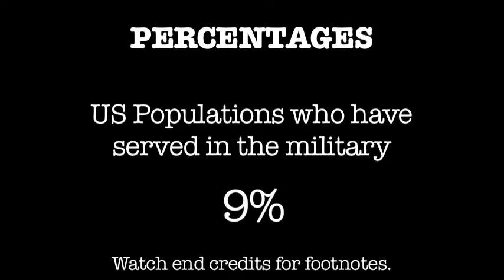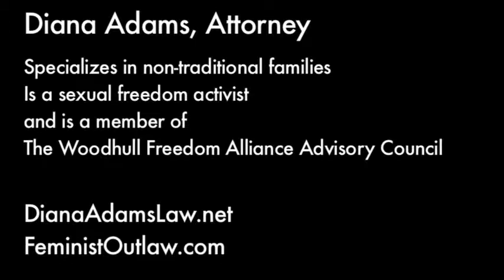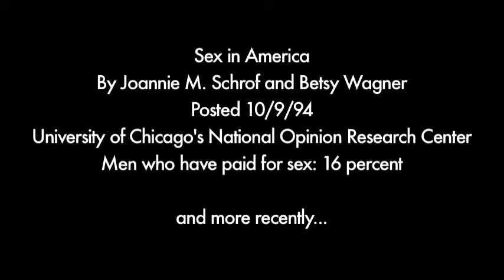Sex Clients Are Everywhere! (6 of 7)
Making Sense of Sex interview of Shannon Williams by Diana Adams, discussing sex work - the world's oldest profession- which, for many, includes stripping and other commonly legal expressions which are still vilified.  This video is a collaboration between Sex Crimes Cabaret and Woodhull Sexual Freedom Alliance.